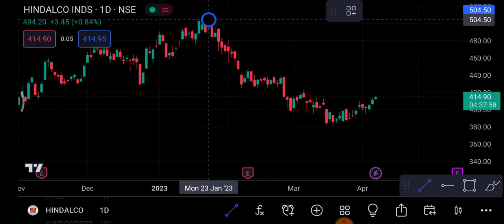Hindalco 12 April | Hindalco Share latest news | Hindalco Share price today